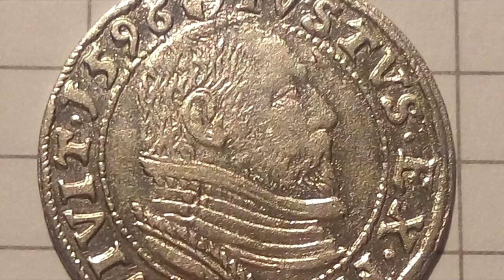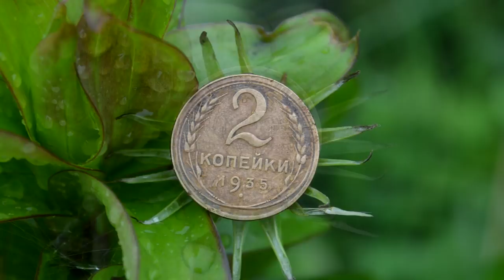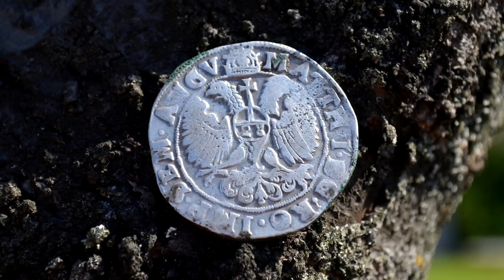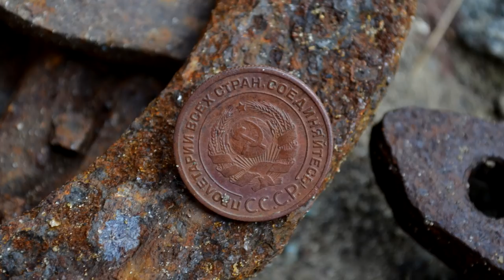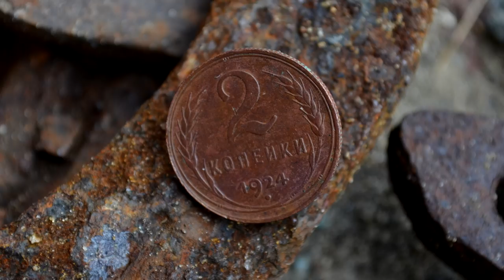Нашел УХТЫ на Краю ОБРЫВА.Хотелось ОРАТЬ.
Поехал на поиски древних находок. Вышло достаточно весело и интересно.

коп поиск в лесу#в поисках#золото#монеты#царские#RUTUS #